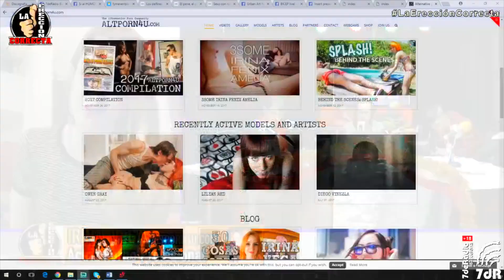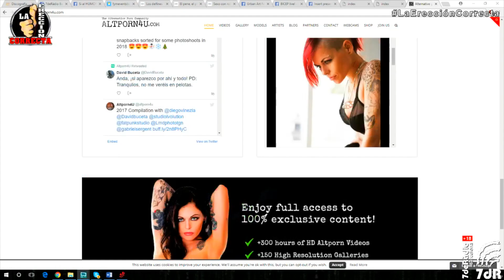Entrevista a Irina Vega - La Erección Correcta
¿Te gusta lo que ves? Invítame a un te!☕️😚➡️

Mis amigos de La Erección Correcta me invitan al programa de radio y hablamos sobre el porno alternativo, videojuegos, festivales porno, cine... Si te perdiste el live en Facebook, ahora lo puedes ver!!

⏩  Otros sitios donde puedes seguirme  ⏪